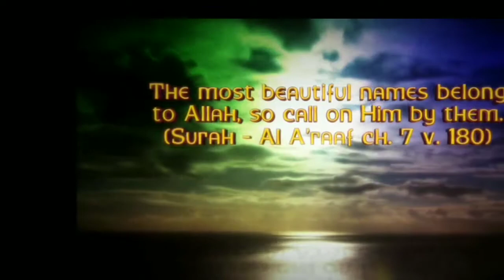Dr. Zakir Naik is going to open his own TV channel in Malaysia Voice of the news.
Mahathir Mohammad refused to hand over Dr.Zakir Naik to India.Dr. Zakir Naik is going to open his own TV channel in Malaysia
Voice of the news.